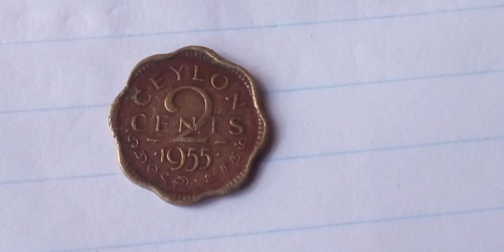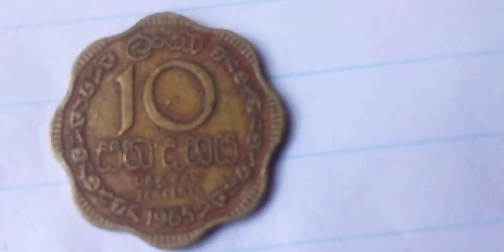මේවා තියනවා නම් ඔයත් ලක්ශපතියෙක් 💰💰coins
ශ්‍රීලංකාවේ පැරණි කාසි ටිකක්